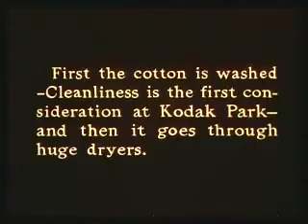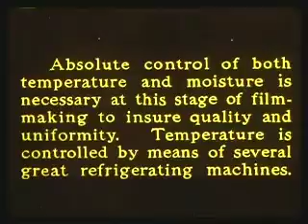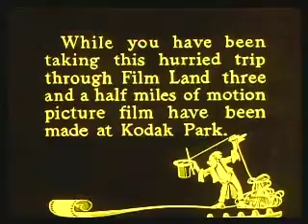A Movie Trip Through Film Land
This is an excerpt from a recently restored film about Eastman Kodak and how the company manufactured film in the 1920's.(c.1921)